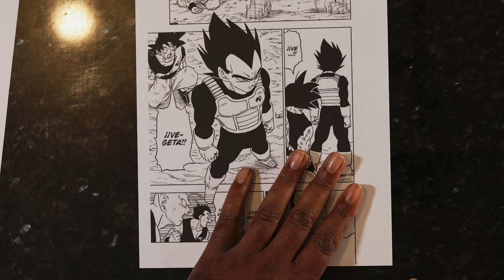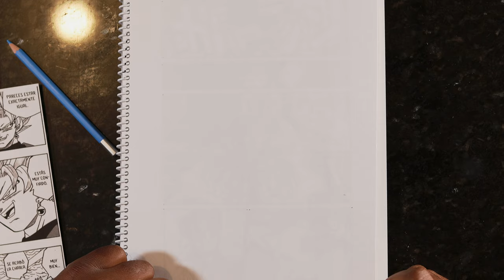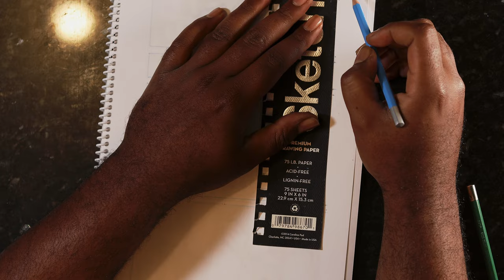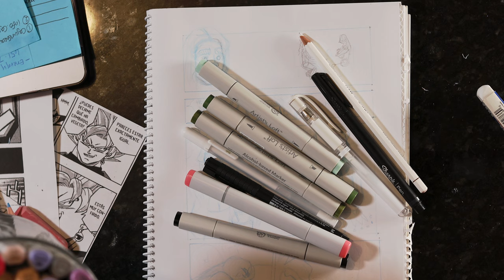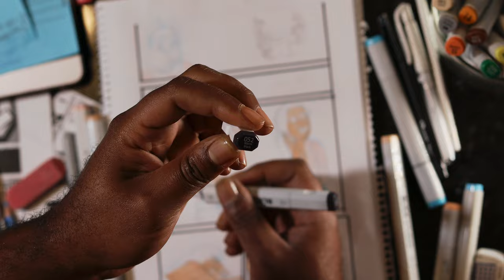Draw with me : Turning my friend into a comic book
Official Video - Created by : Trend Chamberlain

MY MUSIC:
Tidal: shorturl.at/mJ257

MY GEAR:
camera : Canon Eos R
Lens : canon 16-35mm EF
Vlog Mic

This video was filmed on the Canon EOS R, Canon R6, Canon R5 & Canon 1dx Mark ii with the Canon 17-40mm 4, Sigma Art 24mm 1.4, Sigma Art 35mm 1.4 & Canon 100mm 2.8 lenses.